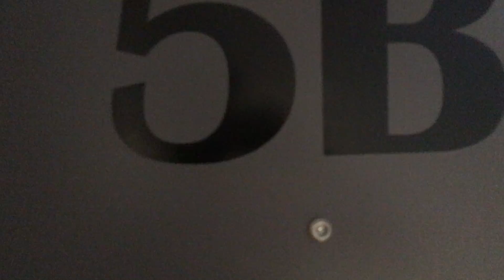268 Metropolitan Ave. 5B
268 Metropolitan Ave. 5B